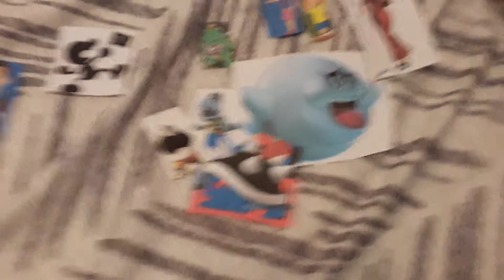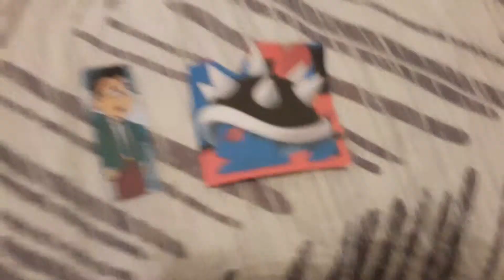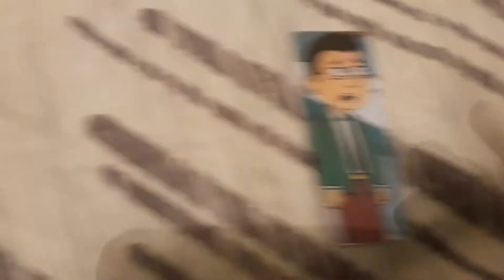Dark Spiny gets grounded on the last day of school.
Dark Spiny keep on doing bad stuff.